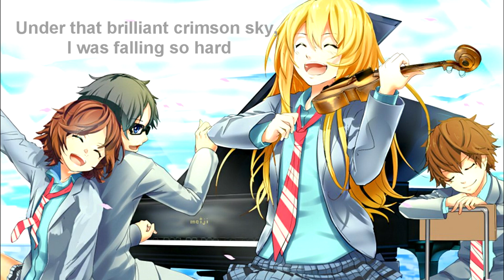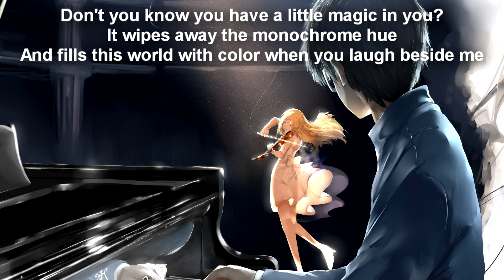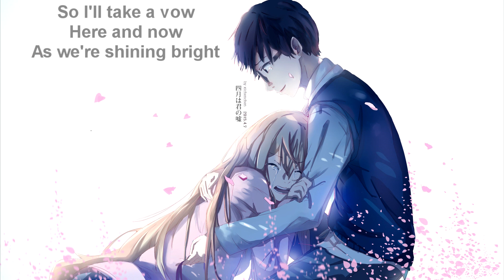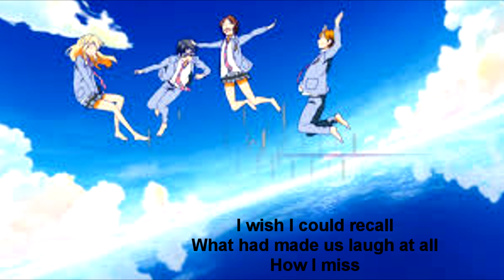Your Lie In April Medley Nightcore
join my friends severs at
Nightcore Lab

have a good day now and don't forget to PRESS PLAY